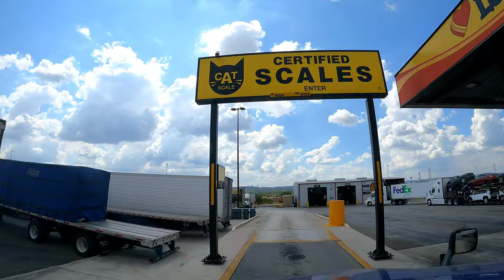2023-09-18 Texas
GoPro Hero 9 Black Timewarp 10x - Assembled with InShot on Android using a Samsung Galaxy Tab S7 WiFi